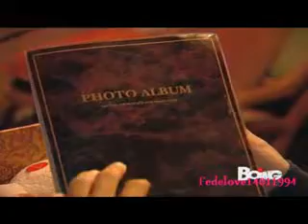Flor speciale come te ep. 147 [4/5] 2a serie Boing